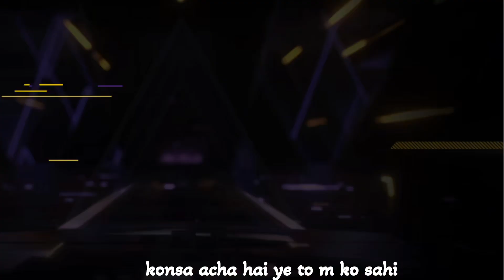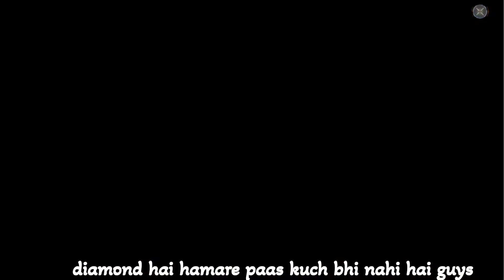Mystery Shop Event Full Review 🤯🥳| Free Fire New Event| Ff New Event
11 november mystery shop event full review
11 november mystery shop event
new mystery shop event
free fire new mystery shop event
november discount event free fire
lucky wheel